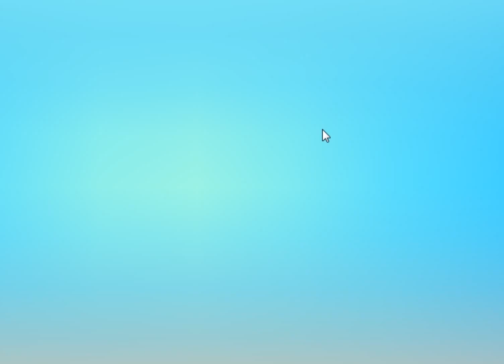Candy Crush Saga Level 11178 - 2 Stars, 27 Moves Completed